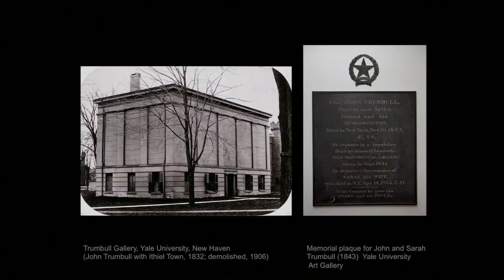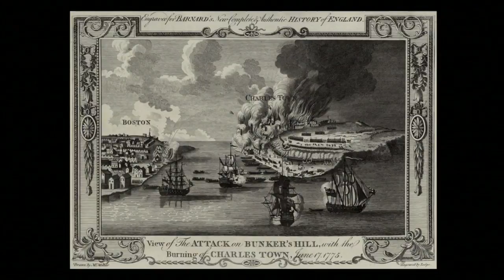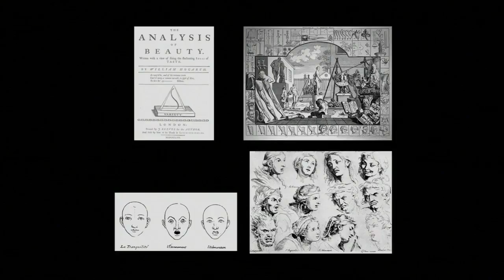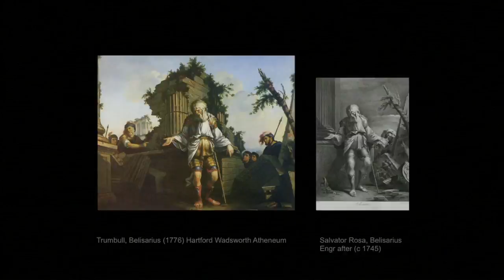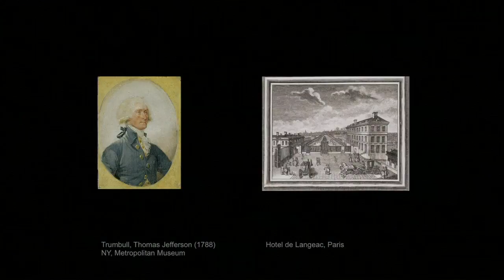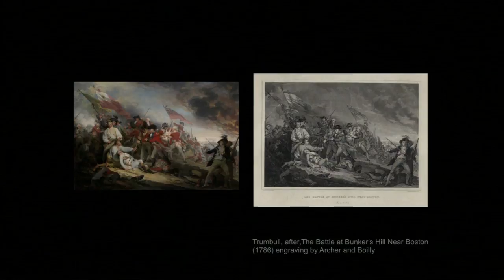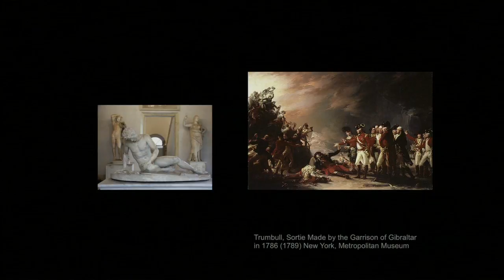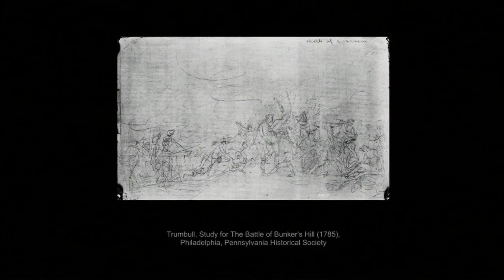Lecture 8 - John Trumbull and Historical Fiction: The Battle of Bunker's Hill, June 17, 1775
Most of us know this famous image of an inspiring American defeat and a noble death. Trumbull was there that day. We examine what he knew about what actually happened at Bunker Hill, what he chose to paint, and what he wanted to say about the combatants' values.